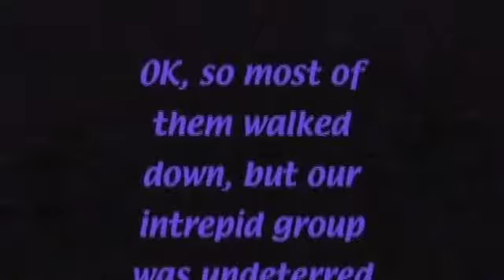Parahikers in Paradise original Pt 2